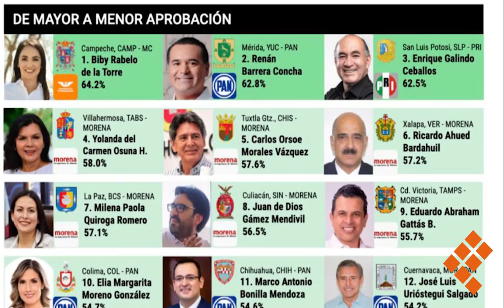🔸NOTICIAS EN CORTO🔸QUADRATÍN SLP🔸14 DE NOVIEMBRE DEL 2022🔸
🔴Captan en video a Tesla en piloto automático fuera de control; mata a dos personas en China.🚗

🔴AMLO advirtió de “fraudes electorales” y calculó 60 mil asistentes a la marcha en defensa del INE.🗳️

🔴Logra alcalde de San Luis Potosí tercer sitio de ediles mejor evaluados.✔️